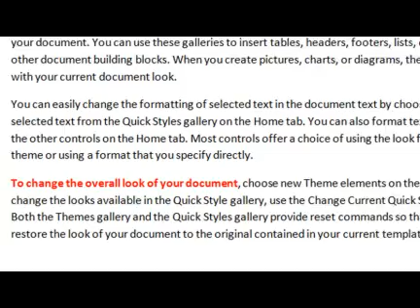Zip Tip: Rogue Formatting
How to clean up rogue formatting in Word. Another extremely brief tip from a Microsoft Office employee dishing on favorite time savers and shortcuts to help you get more out of Office--quickly.